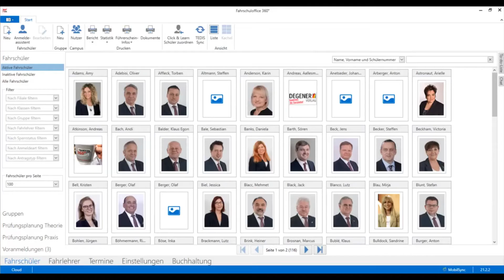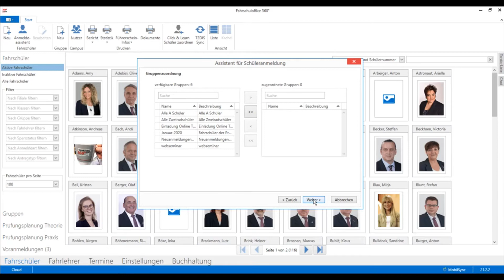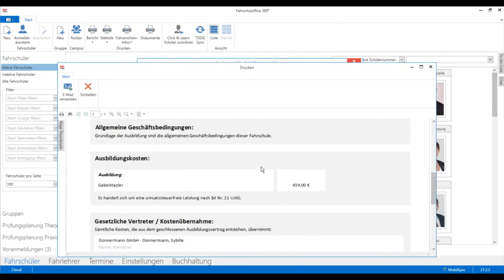FAHRSCHULOFFICE 360° - Anmelden von Kursteilnehmern leicht gemacht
Tutorial FAHRSCHULOFFICE 360° - Anmelden von Kursteilnehmern leicht gemacht